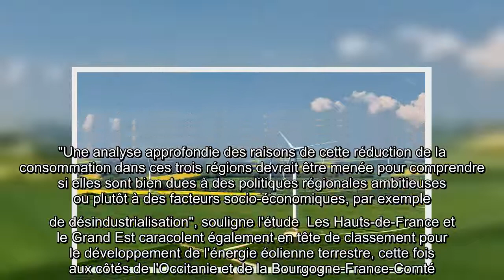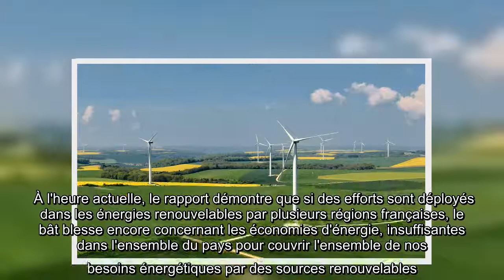Quelles sont les régions de France où l'on trouve le plus d'énergies renouvelables?